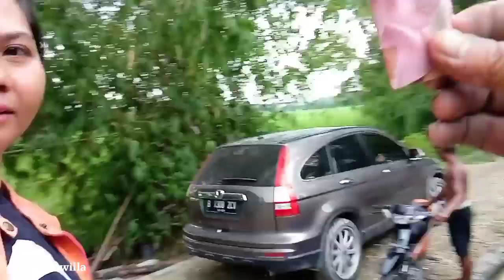DIUNDANG ACARA 1000 SUSCBRE BUNDA LISA // DIRUMAH MAKNYAK OFFICIAL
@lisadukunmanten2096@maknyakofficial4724